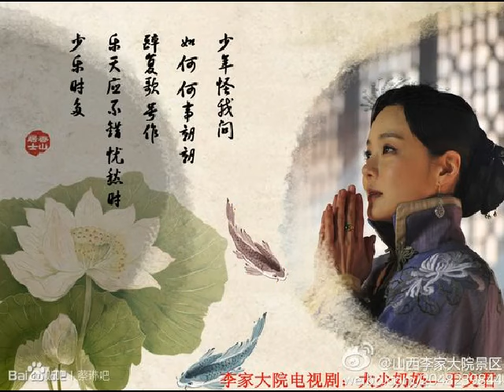Big Big Congrats for Zi Qi and CR's wedding that will be held at China on Oct14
Thanks for CR and Zi Qi fans..
Credit to all CR fansites and Zi Qi fan sites..

Actress Chae Rim will have two weddings in October to celebrate her marriage to Chinese actor Gao Ziqi, her agency confirmed. The double ceremonies were planned so the pair could invite as many people as possible.

Her agency, Sidus HQ, said yesterday that the bride will have one wedding in Korea and another in China.

Their wedding ceremony will be conducted in China on Oct. 14. The couple will then travel to Korea for a traditional Korean-style wedding at Samcheonggak, in Seongbuk, northern Seoul, on Oct. 23.

The agency said that the decision was made for the convenience of the friends and family of the bride and groom. Both ceremonies will be closed to the public.

The couple started dating last year after working together on the Chinese drama “The Lee Family,” which aired on CCTV.

The Chinese actor publicly proposed to the actress last month in Sanlitun, a popular bar district in Beijing.